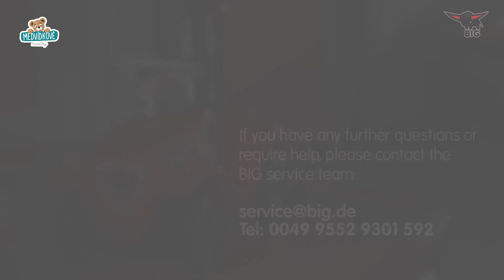Extra tichá kola značky BIG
Náhradní kola BIG černá k odrážedlům Bobby Car 4 kusy.
Extra tichá kola značky BIG jsou určena pro všechny odrážedla Bobby Car. Náhradní kola BIG poskytují tichou a komfortní jízdu.

Kód produktu:
B01260